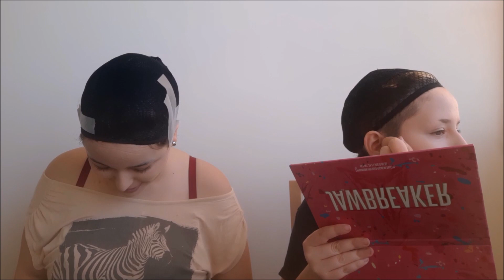Trying To Copy Each Other's Makeup And Answering Normie Questions (MAJOR FAIL)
Jessie and Mei: "This time we will ACTUALLY film a video where we look good!11!!1"
Also Jessie and Mei: